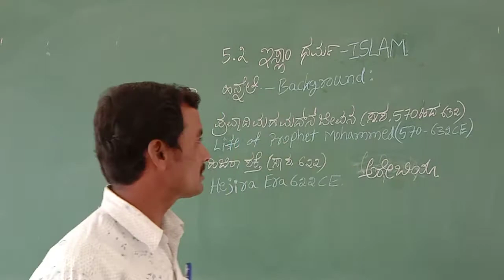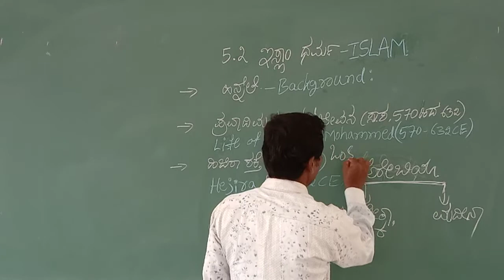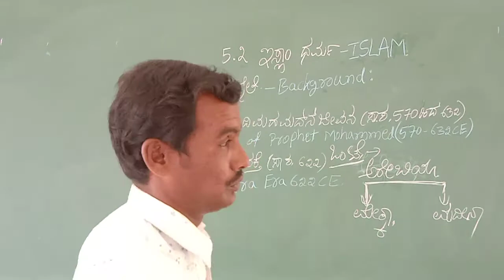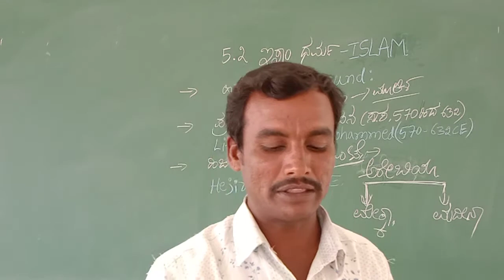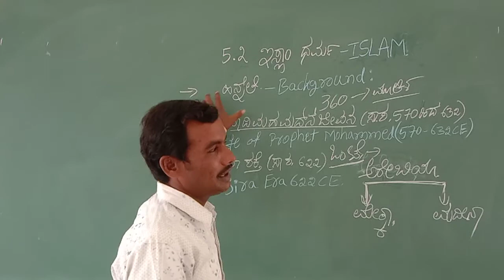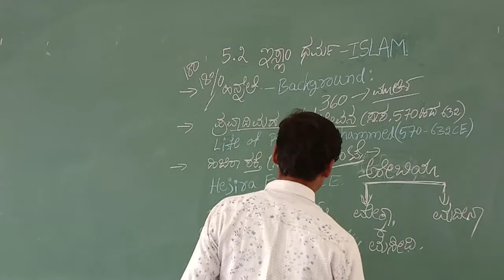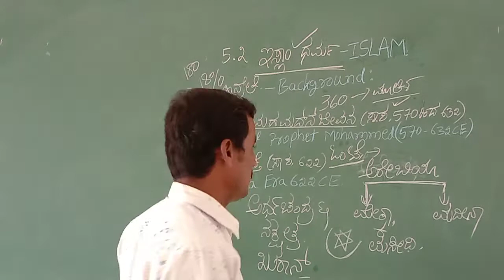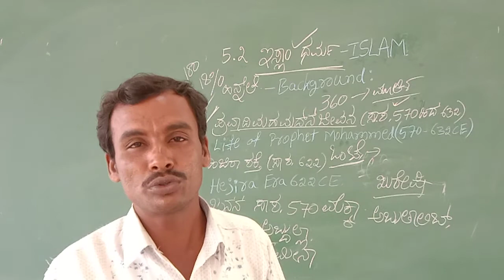ಇಸ್ಲಾಂ ಧರ್ಮದ ಪೀಠಿಕೆ